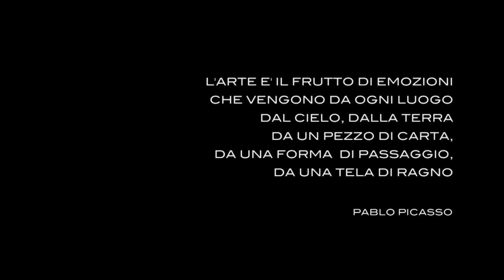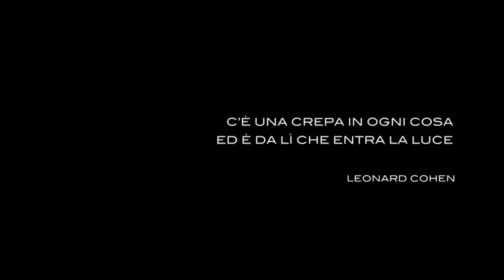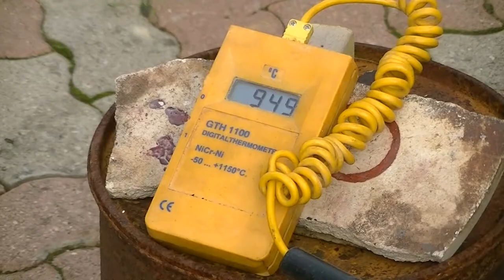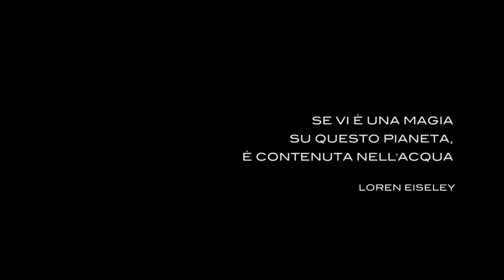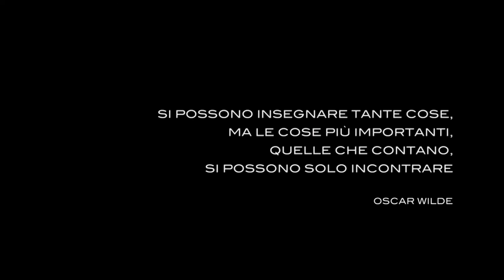Raku, la bellezza dell'imprevedibile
Piancasale, presso Sorano (GR), immerso nella generosità della natura toscana, lo studio di Mara Funghi.
Musica di Rober Subirana.